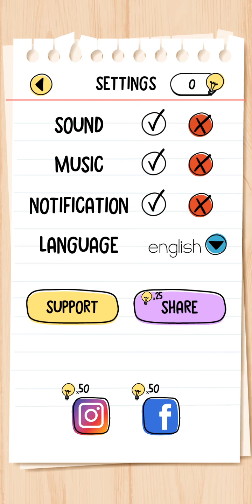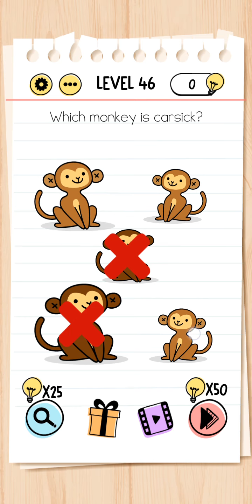Brain Test : Tricky Puzzles (level 41 42 43 44 45 46 47 48 49 50)